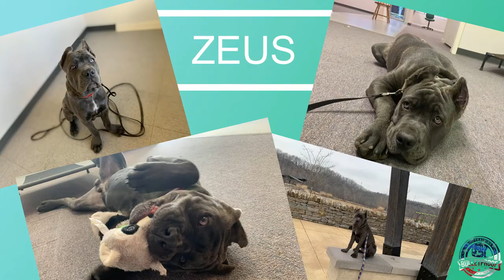Amazing Transformation | “Zeus” | Cane Corso